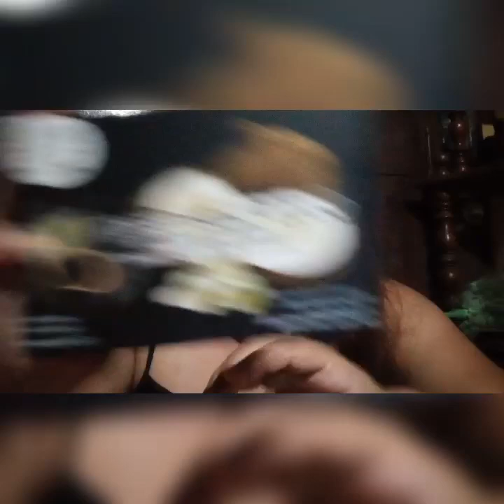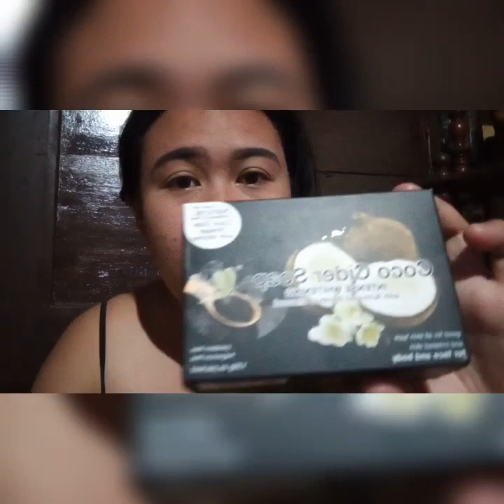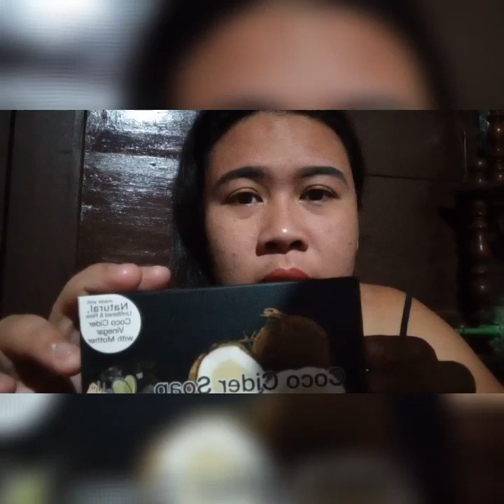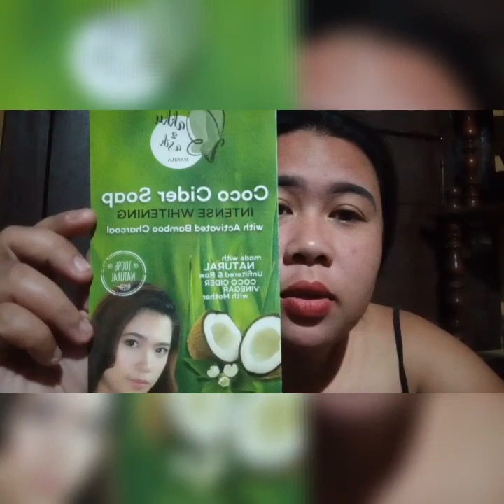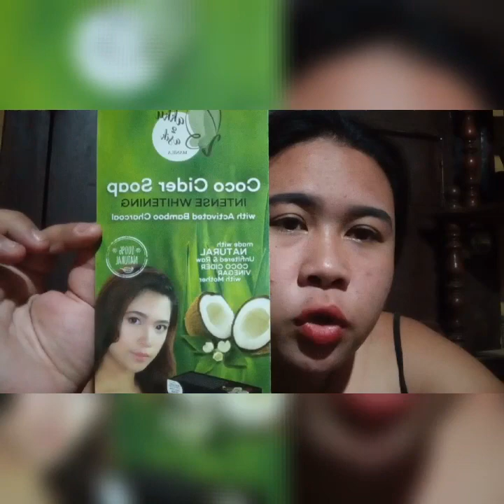COCO CIDER SOAP BAKKU2BASIK NAIYAK BA AKO SA VLOG